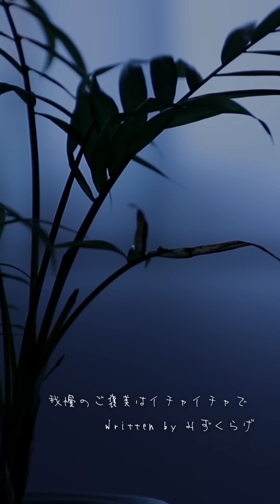【女性向け】人肌も彼女も恋しすぎて、真面目な彼女をダメにする年下彼氏 【ASMR . シチュエーションボイス】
二度寝しようよー

とある冷え込んだ朝、彼女は隣で気持ちよさそうに寝てる彼を起こさないように静かにベッドから抜け出そうとしていたが、隣で寝ていた彼が彼女の起きたのを察知して起きていた。
仕事でいつもより早く起きて準備を始めようとする彼女をベッドに引き込む彼。
人肌も彼女も恋しい彼との甘い朝のひとときのお話です。（台本あらすじより）

※この動画はKU100バイノーラルマイクを使用して収録した立体音響です。
イヤホン、ヘッドフォンを使用して聴いてみてください。

高評価やコメント、いつも励みになります🍀
一言でもコメントしてくれると嬉しいです✨

【ご協力】
フリー台本 :「我慢のご褒美はイチャイチャで」みずくらげ様(@kurageeeee8)

[ファンサイトCi-en🔑]
メンバー限定音声を聴きに来ませんか？
・ここでしか聴けない添い寝ボイスを毎月３回程
・YouTubeに投稿したボイスの高音質ダウンロード
（その他、ゆるりのんびり投稿するかも）

ゲーム配信や視聴者参加企画など🎮

【ASMR女性向けボイス】寝付けない彼女をぐっすり眠らせる🌙ナイトルーティン

【女性向けボイス】酔っ払った幼馴染が突然家にやってきたら、我慢できる気がしない

【睡眠導入ASMR】和装耳かき屋さんがあなたの耳を優しく癒やします【耳かきボイス】

【ASMR】 和装男子の膝枕耳かき・日ごろの疲れを耳かき屋さんが癒します🍀（初夏） ロールプレイ ear cleaning / relaxing / sleep / KU100【女性向けボイス】

【使用機材】
🎙Aston Microphones /AST-ORIGIN

🎙NEUMANN / KU100

🎛️YAMAHA /AG03

🎛️Solid State Logic / SSL 2